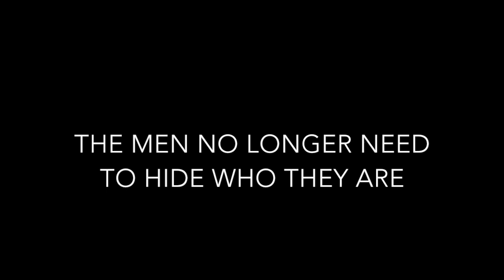SAN DOMINO | Trailer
SAN DOMINO | A Musical Drama
Coming to the Tristan Bates Theatre - June 2018

Based on the reality of Mussolini’s persecution of homosexuals, this is the story of men sentenced to five years confinement for degeneracy.